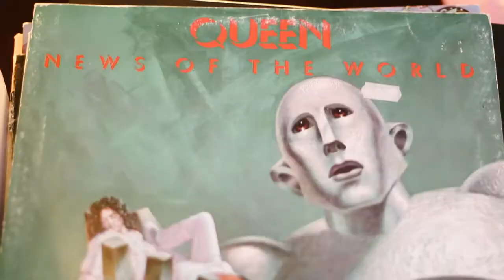Davey Lane Super Record Talky Time Week 1: Queen- News of the World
So here is my first little blabbering video about amazing records that I leant on quite heavily when I make my own. this is Queen's News Of The World. I only mention one of my favourites on this video (All Dead, All Dead) but honourable mentions must go to It's Late (for entirely different reasons one of my favourite Queen songs ever, if you haven't heard it, please seek it out) and Sheer Heart Attack (the song, not on the album of the same name...). Thought I'd pick this one as it was Queen's "back to basics" record after the glorious excess of A Night At The Opera and Day At The Races, still just as bombastic though! The clip of them playing at the end is Stone Cold Crazy from an earlier album, Sheer Heart Attack, but it's still awesome. An anomaly of a band in that every member wrote amazing songs. I can't write enough superlatives about Queen so I'll just stop now. Ta!